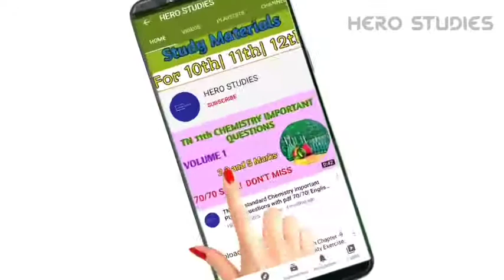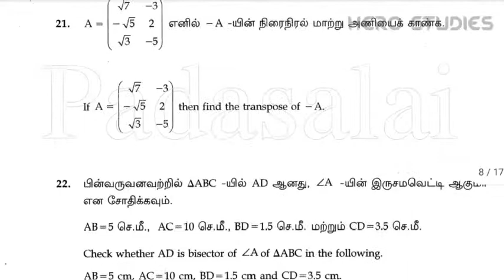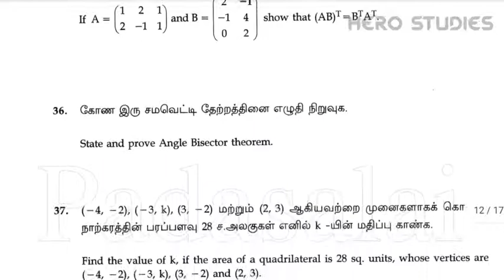Maths Supplementary Question paper for TN Class 10th| September 2020| Hero Studies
Maths Supplementary Question paper for TN Class 10th

𝐀𝐛𝐨𝐮𝐭 𝐮𝐬 (𝐇𝐄𝐑𝐎 𝐒𝐓𝐔𝐃𝐈𝐄𝐒)

This channel is all about education. In this channel, we will upload important questions, study materials, guides, question banks, model question papers, model answer sheets, official public exam question papers, official answer keys from the government of Tamil Nadu for classes 10, 11, and 12 Tamil Nadu state board.

ꜰᴏʟʟᴏᴡ ᴜꜱ ɪɴ...

Drop a ⓛⓘⓚⓔ ...

Material name:Maths_Supplementary_question_paper

Material medium:tamil